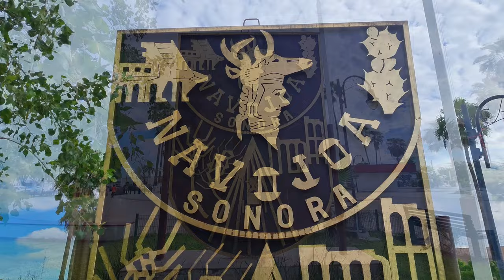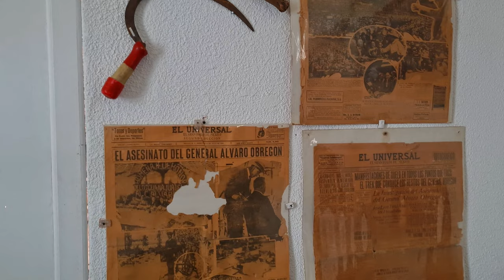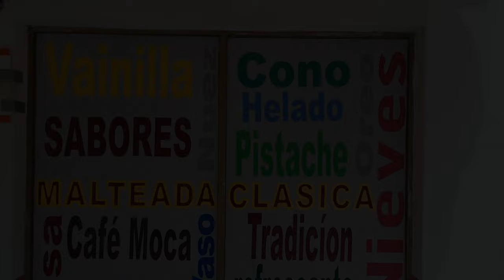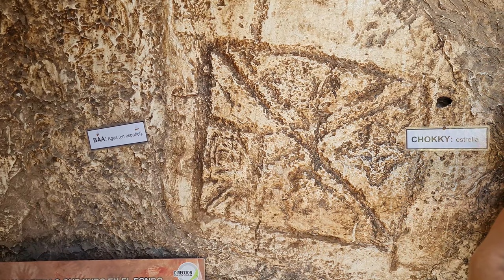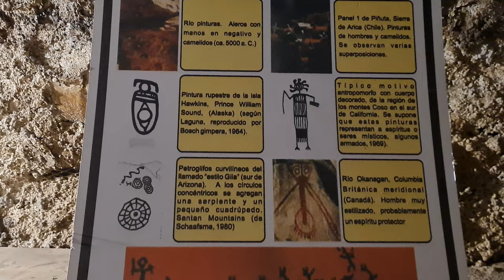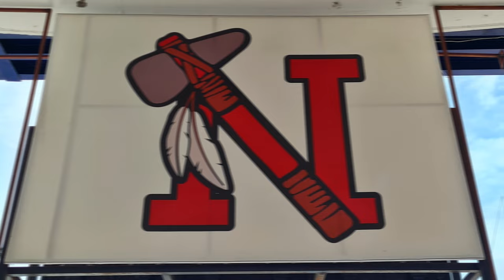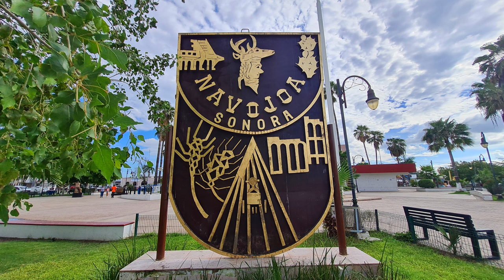🏫 Navojoa: La Perla del Mayo | Viaje en Sonora 🇲🇽 parte 1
🏜 VAMOS A UN ENCANTADOR RINCÓN DE SONORA!!! La tierra donde nació Álvaro Obregón y que ha sido importante asentamiento en el Valle del Mayo nos espera para conocer su GRAN legado 🏤

Al Sur del Estado de Sonora, se encuentra Navojoa, muy cerca del encantador Pueblo Colonial de Álamos. Localizada en una región conocida como el Valle del Mayo, y rodeado de una Sierra semidesértica, esta comunidad ha sido un referente de desarrollo y de la historia que ha vivido esta zona del estado.

Nuestro viaje coincide con el inicio de la temporada de lluvias conocida como el Monzón Mexicano, en la que la Sierra Madre Occidental se lleva de vida y color al recibir constantes lluvias que reverdecen lo que casi todo el año es desierto; en Navojoa conoceremos el legado antropológico del Profesor Lombardo Ríos en los 2 museos históricos que encontramos en la región el Hu-Tezzo y el Regional del Mayo, pasearemos por su colorida Plaza Central y conoceremos el espiritú deportivo de la Tribu en el estadio Manuel "El Ciclón" Echeverría, hogar de Los Mayos de Navojoa, acompáñame!!!

Así que vamos a visitarlo, sólo recuerda que aquí, hay que cuidarse de la calor!!!